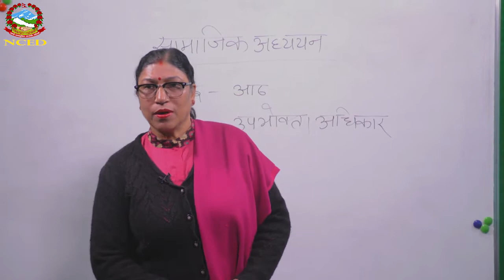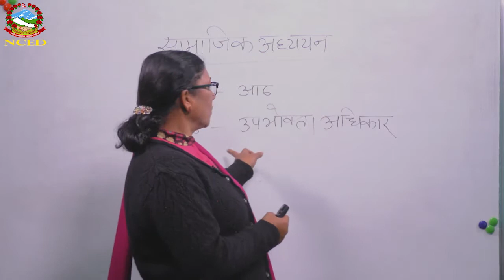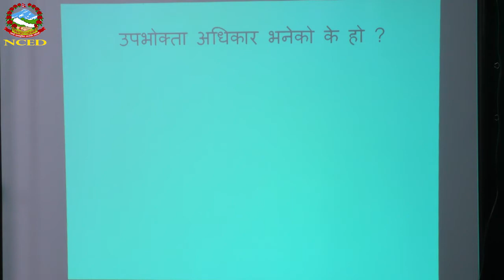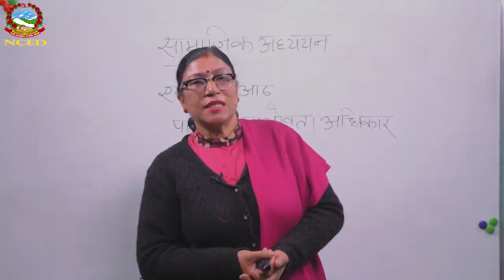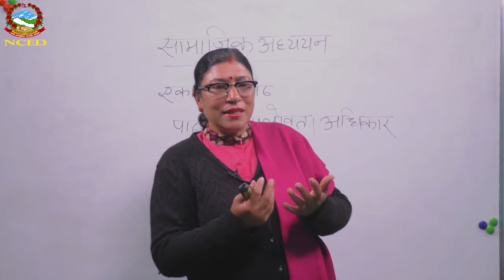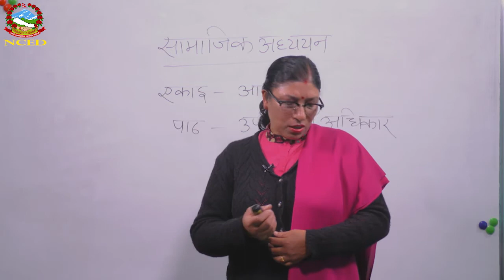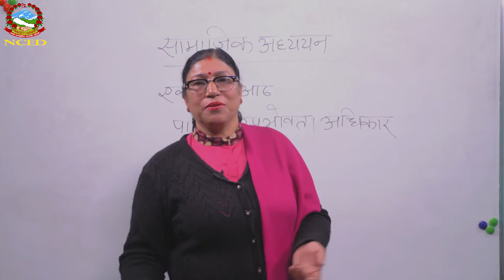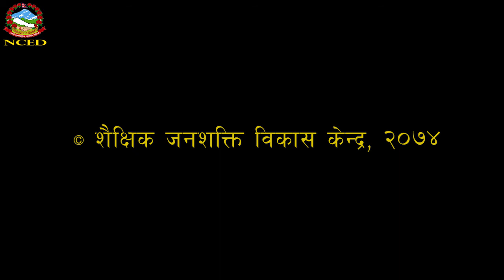Social 2074 09 11 Consumers Right